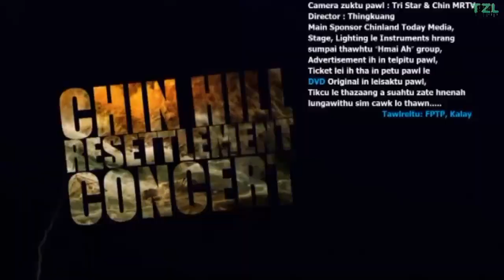Chin Hill Resettlement Concert (Full Version)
01. 00:00 Intro
02. 00:50 Phun duh ram ngai
03. 04:15 Hawikom dawtmi
04. 07:06 Liando te unau
05. 10:33 Bomnak kut
06. 14:43 Pathian hnen ka sim ding
07. 19:19 Nep har di
08. 22:32 Hngakchia daw hna usih
09. 28:04 Rei lo te
10. 33:54 Ce Lek Tong Tan
11. 39:42 Ka thinlung na si
12. 43:28 Thlatang zanmang
13. 49:03  Lungawi Thu

Falam HlaThar, Chin HlaThar, LaiHla Thar
Chin Hla, Chin Song, Myanmar Chin Song